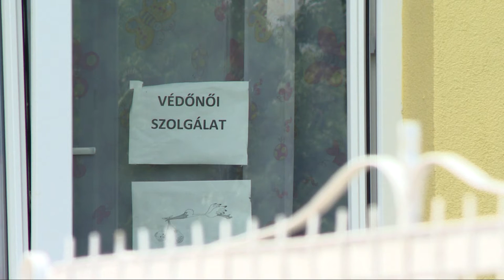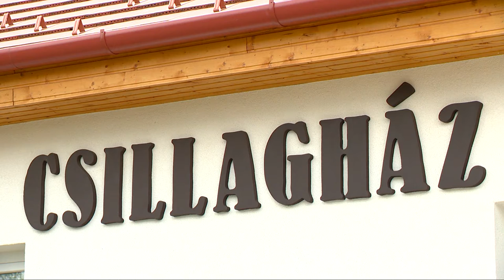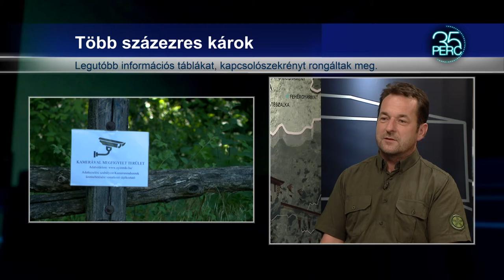35 perc - 2021.08.04.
Témák:

1. Beruházások Kisvárdán
 - Épülő sportlétesítmények, várfejlesztés a városban.

2. Felzárkóztató program -
 A cél, hogy egyre többen dolgozzanak Hodászon.

3. Feladatok az erdőkben
 - A vandálok és a szemetelők ellen is fel kell lépni